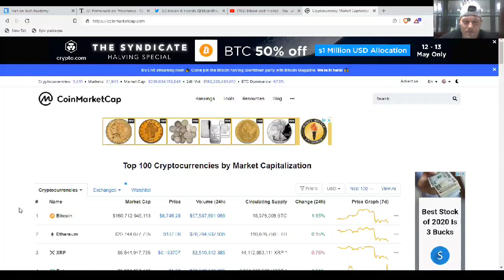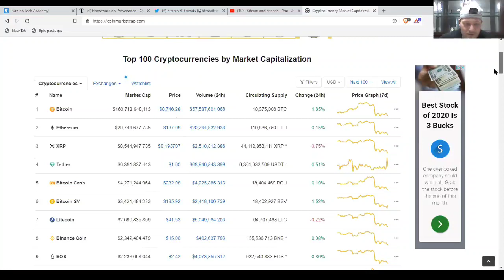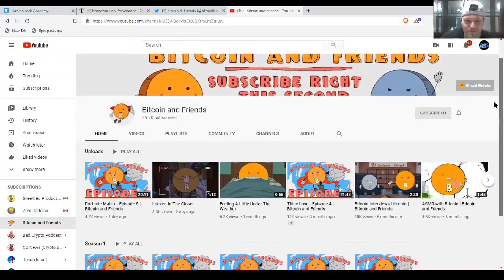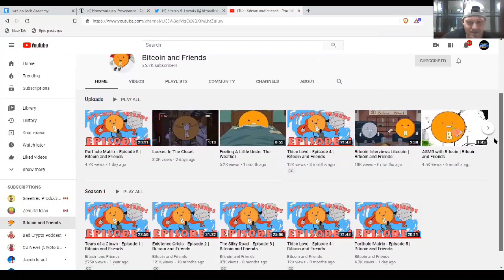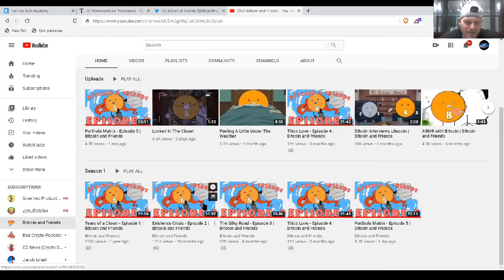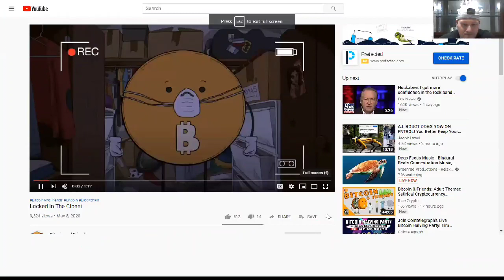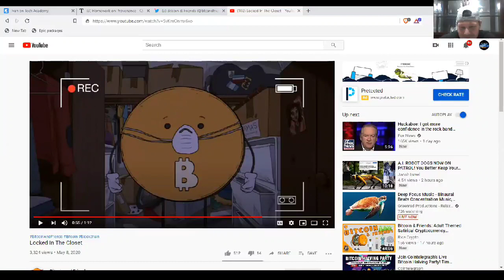Bitcoin and Friends Review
Have you heard of Bitcoin and Friends? If not you should definitely go check it out!

Wallets:
BTC: bc1qxen3w9v2mymlw0p83hlyhy02pq3c26u2ratejq

Ethereum: 0x8FbB30DCDB5ADA08aEA587bf20aaB8eee5252972

Zilliqa: zil1ryxmq4s248qzxezl3w23xfcugldge9t6gqg4xm